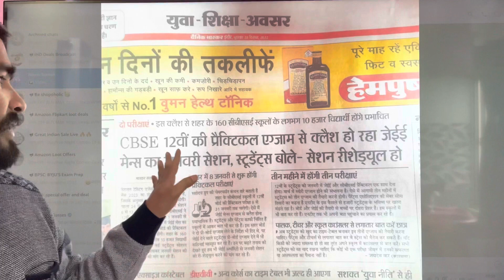POSTPONMENT update JEE MAINS 2023 | removal of 75 percent 🔥👊